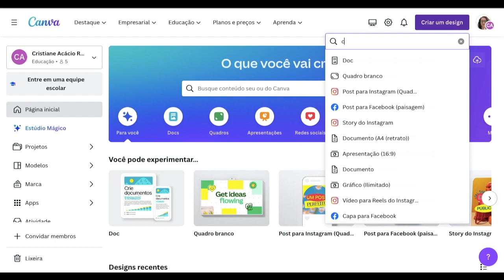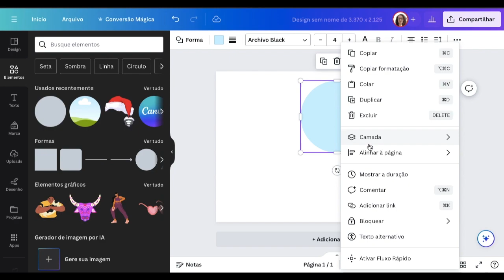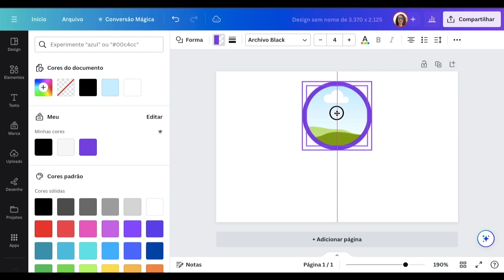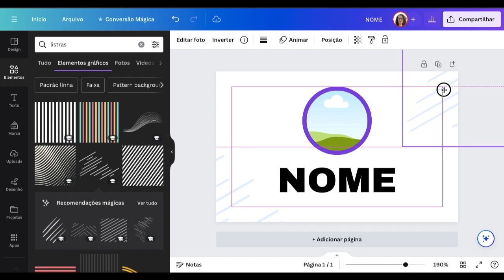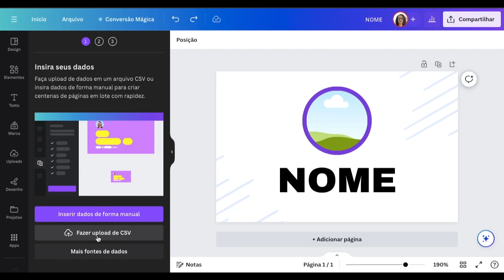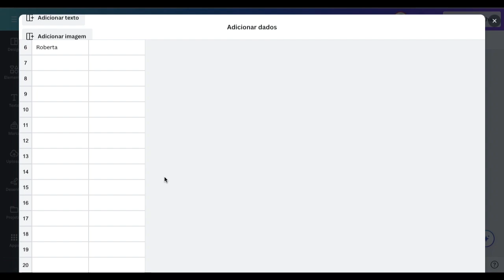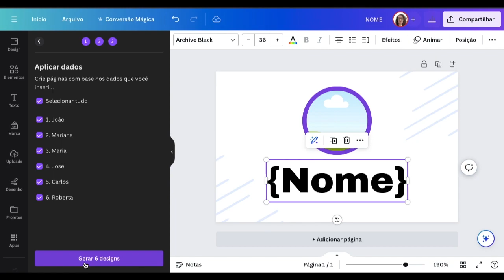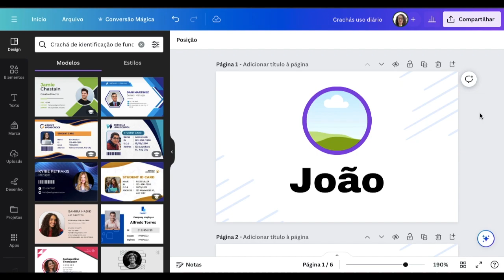Como criar crachás personalizados para seus alunos | Canva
Começo de ano é um dos momentos onde precisamos criar crachás para nossos alunos. Com o Canva fica muito mais prático e simples. Quer aprender como? Então, assista ao vídeo e aprenda como criar crachás personalizados para seus alunos com o Canva.